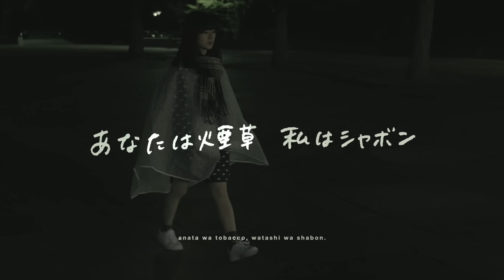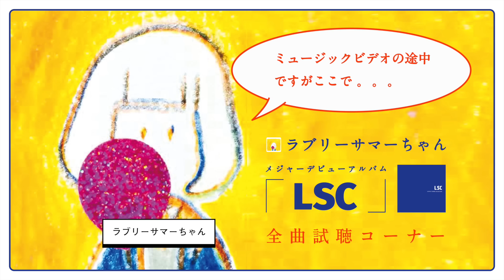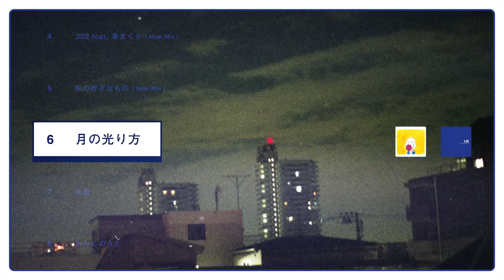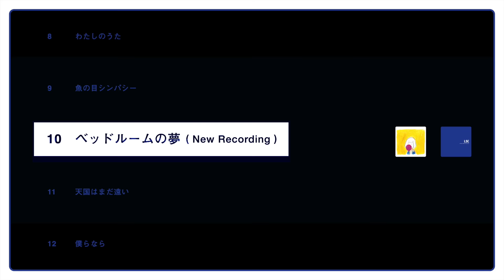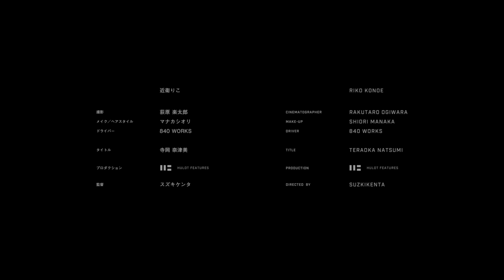ラブリーサマーちゃん - 「あなたは煙草 私はシャボン」Music Video (11/2 メジャーデビューアルバム「LSC」全曲プチ試聴付き)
「あなたは煙草　私はシャボン」
作詞・作曲・編曲 ラブリーサマーちゃん

話題の宅録女子ラブリーサマーちゃんがいよいよ2016年11月2日ビクター／スピードスターレコーズからメジャーデビュー！
メジャーデビューアルバム『LSC』のリードトラック「あなたは煙草　私はシャボン」のMVを公開。

Starring: Riko Konoe 近衛りこ
Director: suzkikenta スズキケンタ
Cameraman: Rakutaro Ogiwara 荻原楽太郎
Make-Up and Stylist: Shiori Manama マナカシオリ
Driver: 840 WORKS
Title Typography and Illustrations: teraoka natsumi 寺岡奈津美
Production: Hulot Features

Photograph: Kenichi Inagaki 稲垣謙一
Edited by suzkikenta

‹メジャーデビューアルバム›
ラブリーサマーちゃん「LSC」
2016年11月2日(水)リリース

初回限定盤：2CD（「LSC」＋ボーナスディスク「ETC」）
VIZL-1023／￥2,315＋税

通常盤
VICL-64617／￥2,130＋税

‹収録曲›
1.あなたは煙草　私はシャボン
2.PART-TIME ROBOT
3.青い瞬きの途中で
4.202 feat. 泉まくら (New Mix)
5.私の好きなもの (New Mix)
6.月の光り方
7.水星
8.わたしのうた
9.魚の目シンパシー
10.ベッドルームの夢 (New Recording)
11.天国はまだ遠い
12.僕らなら

‹初回限定盤ボーナスディスク「ETC」収録曲›
1.LOVE♡でしょ？(Pro.by 無敵DEAD SNAKE)
2.Song 4 U／nagomu tamaki feat. ラブリーサマーちゃん
3.First Regrets／For Tracy Hyde
4.Another Sunny Daze／For Tracy Hyde
5.最高の夜だぜ (歌:ラブリーサマーちゃん)／画家
6.Divine Hammer／宇宙ネコ子 feat. ラブリーサマーちゃん
7.私の好きなもの (Yunomi Remix)
8.笑い話 (Lovely Club Mix) Remixed by USYN
9.あなたは煙草 わたしはシャボン (Herrokkin Remix)

【ラブリーサマーちゃん オフィシャルサイト】

【ラブリーサマーちゃん オフィシャルtwitter】